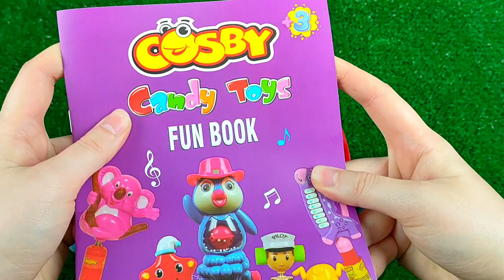Mini tractor transporting Radha Krishna Trolly Gauri Ganesh Murti durga candy Navratri,water tanker